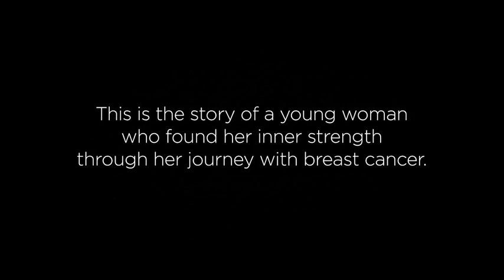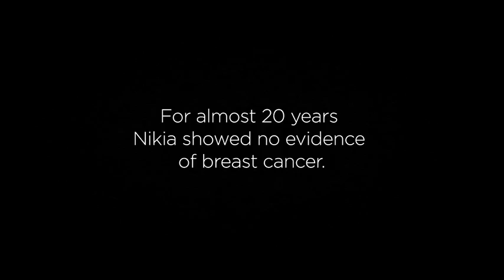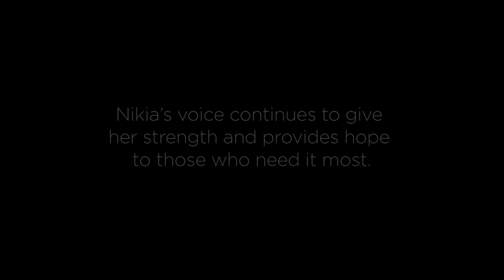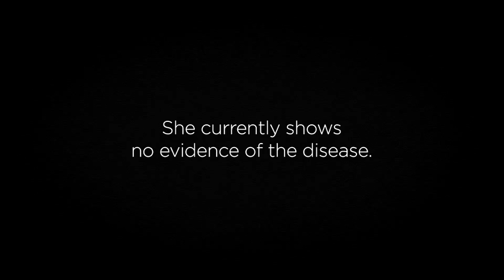Susan G. Komen What Gives Me Strength - Nikia Hammonds-Blakely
Nikia Hammonds-Blakely was only 16 when she had to face the music – breast cancer.  Feeling alone with no one to talk to, young Nikia took to singing and songwriting.

Years later, she would not only use her voice to empower others through motivational speeches and songs, but also share it with the world by joining Susan G. Komen to advocate on Capitol Hill for young women.  It’s people like Nikia who inspire us to continue leading the charge in advocacy to advance breast health and cancer care policy, so others can find their voice when they need it most.